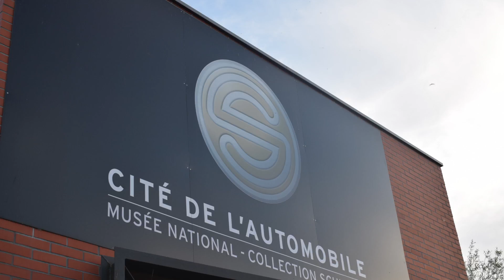Cité de l'Automobile Mulhouse - Bugatti Veyron